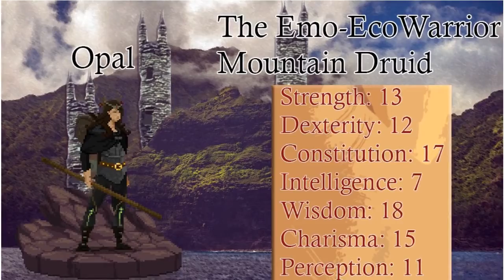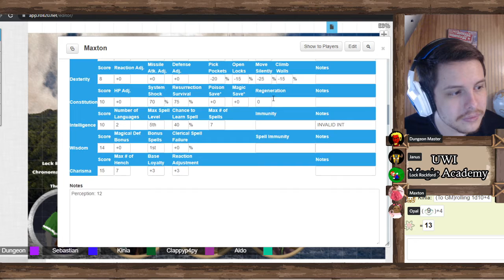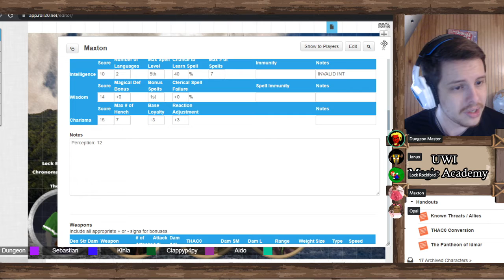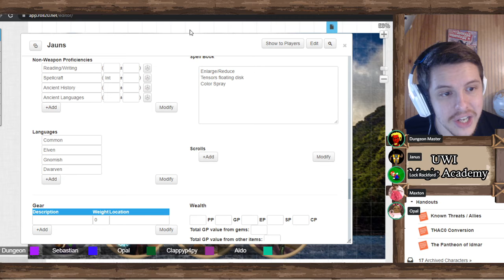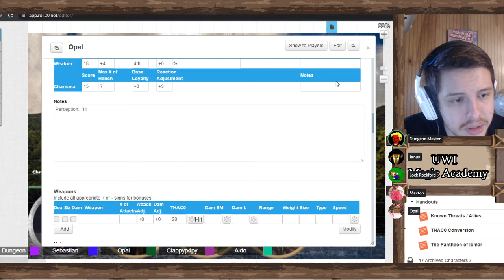D&D Campaign Episode (1)- Forming the Fraternity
A school where wizards, clerics, and druids all attend in order to receive a magical education. Our 4 students start off leaving their parents for the first time to set out on their own path.

Our games are run with a homebrew version of Advanced Dungeons and Dragons 2nd Edition. Don't worry we explain the rules you'll need to know. I hope to provide the best D&D campaigns that I can.